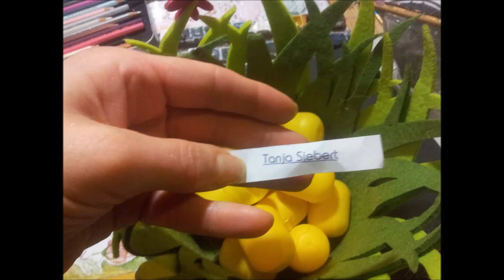Gewinner-Ziehung fürs wandklex-Nordjubiläums-Gewinnspiel Oktober 2014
Hallo Ihr Lieben, heute am  31. Oktober 2014 um 12 Uhr mittags endete ein auf der wandklex-facebook-Fanseite veranstaltetes Gewinnspiel, bei dem das Kunstatelier wandklex eine handgemalte Arbeit unter allen Kommentatoren eines Beitrages verloste. Anlass war, dass das Atelier nun bereits im siebten Jahr im hohen Norden ansässig ist.
Jajaaaa ich weiß,  ich hab dabei fast die gesamte Aufnahme über nen abgeschnittenen Kopp O_o
Aber da es unfair gewesen wäre, wollte ich natürlich nicht aus purer Eitelkeit nochmal ein Ziehungsvdieo drehen; das wäre nicht ehrlich. Also ungeschnitten und so wie es ist in einem Rutsch durch. auch ein wenig kopflos, macht ja nix.
15 Teilnehmer/innen hatten teilgenommen - Dankeschön!

Für die Ziehung des Gewinners/der Gewinnerin habe ich mir wieder eine möglichst  unparteiische Variante einfallen lassen und meinen Atelierhund Malaika entscheiden lassen:

Jede/r Teilnehmer/in bekam eine mit seinem Namen beschrifteten Zettel in eine Ü-Ei-Kapsel verpackt und gut gemischt. Malaika hatte dann die Aufgabe, die Ziehung  auszuführen, und jene Kapsel zu ziehen, die dann den Gewinnernamen birgt. Die Liste mit den Namen steht am Anfang des Videos, die dort geschnittenen Zettel landeten jeweils einzeln in den 15 Ü-Eiern.

An die Gewinnerin (es ist eine DAme, soviel sei verraten;  aus Spannungsgründen mag ich sie aber natürlich noch nicht im Text nennen:  Bitte lassen Sie mir Ihre Wunsch-Zustelladresse z.B. per facebook-Direktnachricht oder per Email zukommen, damit ich Ihnen Ihre gewonnene Arbeit für Sie persönlich anfertigen und zusenden kann.
Für alle die jetzt nicht gewonnen haben (obwohl ich jedem die Daumen gedrückt habe) nicht traurig sein, nach dem Gewinnspiel ist vor dem Gewinnspiel, ich mach ganz sicher bald wieder etwas Ähnliches, weil das großen Spaß gemacht hat!

Auch hier möchte ich nochmals betonen, dass dieses Gewinnspiel ausschließlich von meiner Seite des Kunstateliers von wandklex Ingrid Heuser organisiert und veranstaltet wird und nix aber auch rein gar nix mit Facebook zu tun hatte - und Facebook darum auch nicht als Ansprechpartner für meine Gewinnspiele zur Verfügung steht, sondern nur ich. :-)